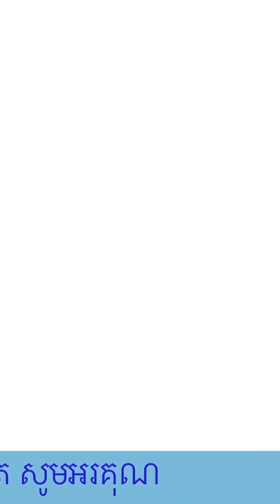To Fix Backlashes/ វិធីដោះខ្សែជំពាក់ក្នុងspool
How to fix the backlashes on your baitcaste quickly

ងាយៗជាមួយការដោះស្រាយខ្សែរុំជុំពាក់ក្នុងស្ពូលឧបករណ៍បបក់ត្រី